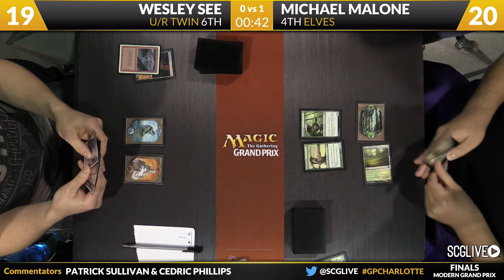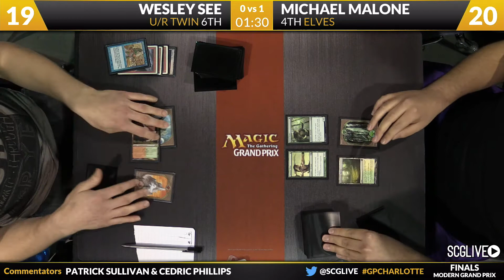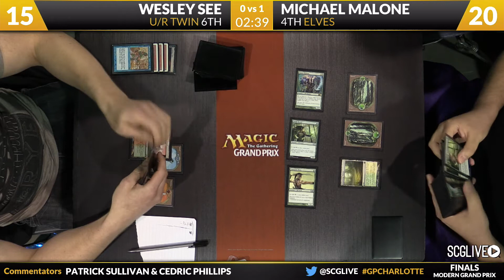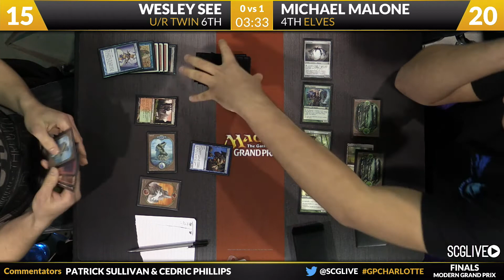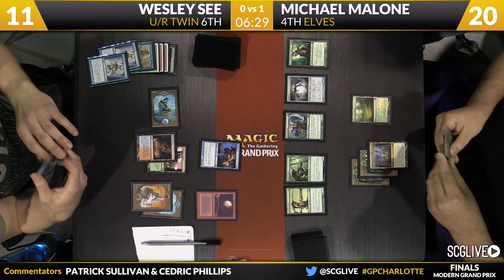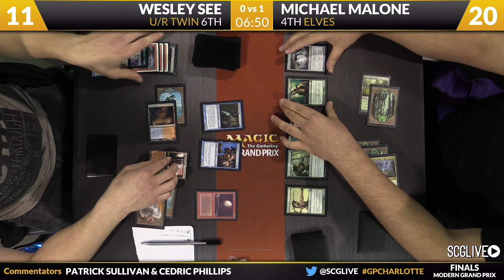GPCharlotte: Finals - Michael Malone vs Wesley See | Modern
From SCG Charlotte on June 5th, 2015